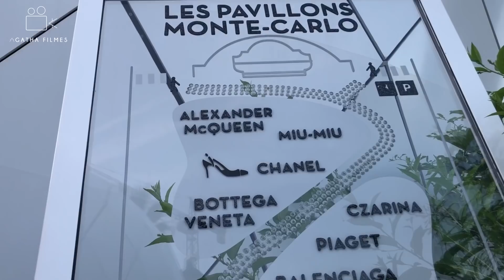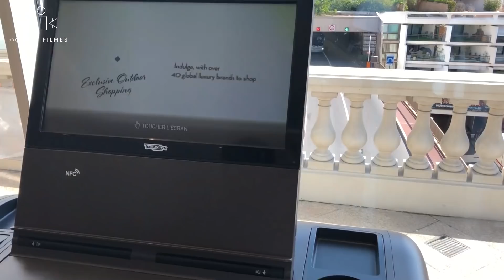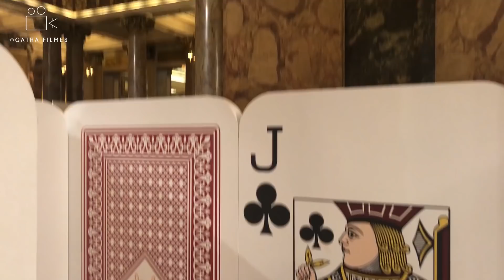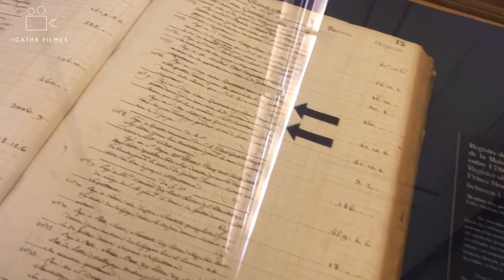Vlog Mônaco | Luara Costa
Eu sempre tive o sonho de conhecer Monaco, porque desde pequena minha mãe sempre falava que eu era a princesa de Monaco, e hoje vim mostrar para vocês todo esse luxo e delicadeza que Monaco tem.

Espero que vocês gostem e comentem o que acharam dessa viagem!

Produtora: Agatha Filmes
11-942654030